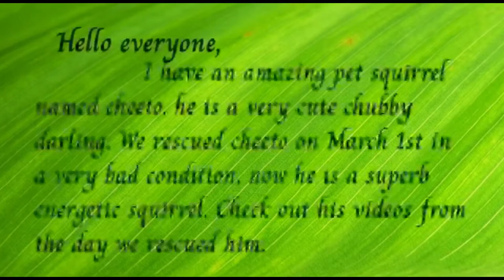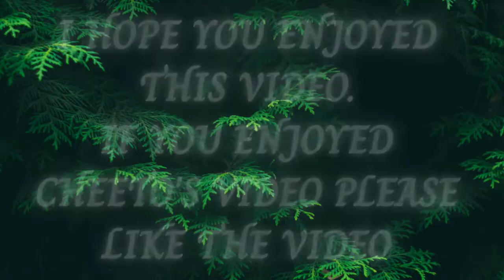Cheeto Vlogs Episode 12| A Pet squirrel's life| Squirrel Vlog | Cheeto's Vlog series| Catz Arcade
At this stage we started to fed him with a syringe instead of a ear bud. He loved to cuddle and sleep in our hands and dress pockets.